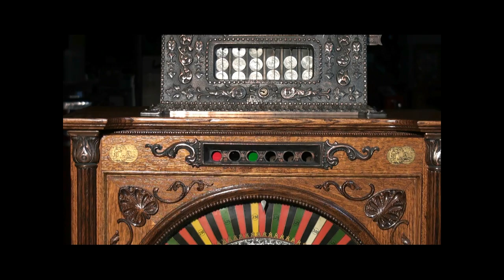Mills Two Bits Dewey Slot Machine - Mechanism Operation and Adjustments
This is a single wheel upright slot machine with an 1899 patent date. I take you through the operation of its internal mechanism and show you several adjustments that can be made. Thanks, Kevin